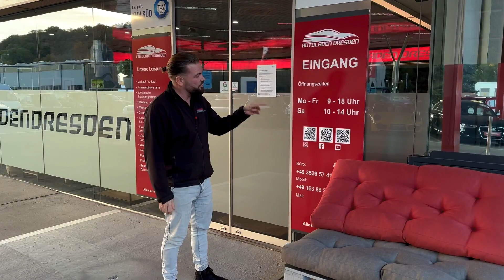Corvette C7 6.2 CABRIO Fahrzeugpräsentation Autoladen Dresden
gerade in dieser Zeit ist es notwendig, mit unseren Kunden einen Kontakt zu halten, wenn man nicht persönlich vor Ort sein kann. Wir bieten für unsere Kunden Videotelefonie und den Transport bis vor die Tür. Wir möchten Ihnen die Fahrzeuge so transparent als möglich vorstellen. Scheuen Sie sich nicht uns zu kontaktieren und alle Fragen los zu werden die Ihnen auf dem Herzen liegen. Um das Ganze abzurunden, können wir Ihnen ein unabhängiges Gutachten der Dekra fertigen.